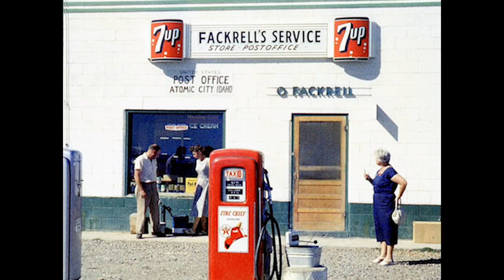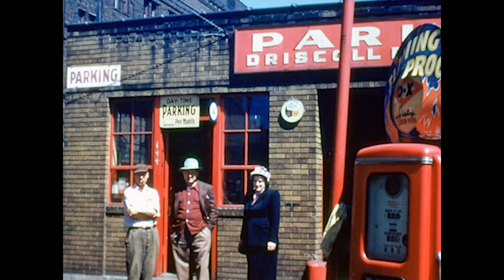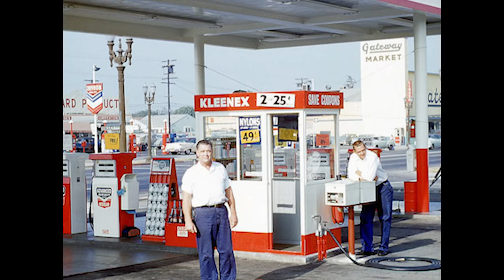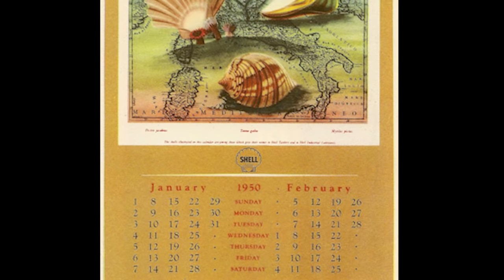Life at the Gas Station - 1950s & 1960s America in Color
Take a road trip down memory lane to the local gas station for some fun and fuel.  During the 1950's and 1960's gas stations started popping up all over America due to ever increasing car ownership.  American's needed somewhere to fill up all those cars right?  From the big city to the rural countryside just about every American got to experience this newfound car culture and with it the rise of the gas station.

1950s